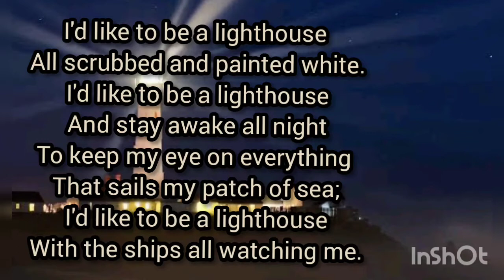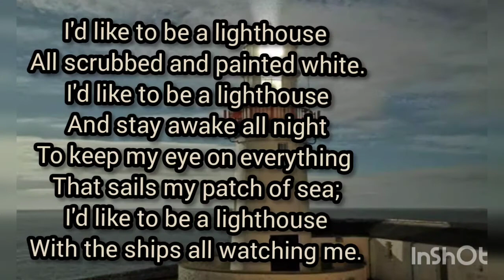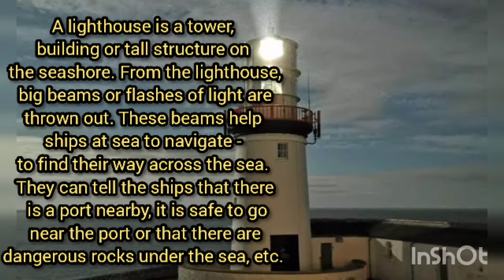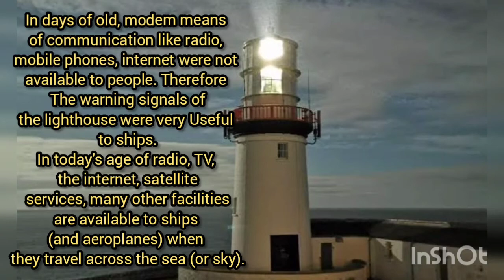Std : 3 English, I'd like to be a lighthouse.